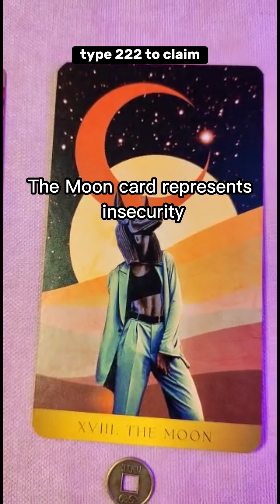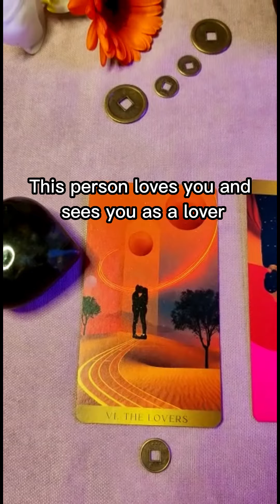💖 Will a change bring you closer together? 💖 Love tarot card reading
Welcome to another daily tarot reading to see what your person is thinking, feeling and what clarity the cards can bring to your situation. Topics: love readings, relationships, health, career, happiness, finance, money and more.